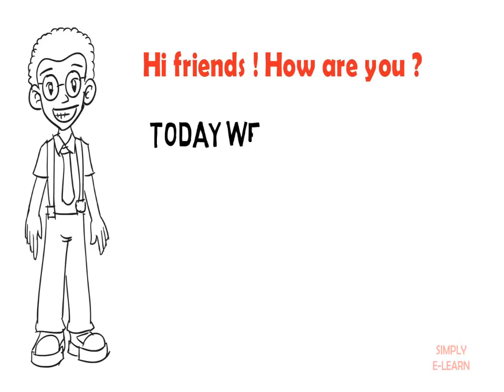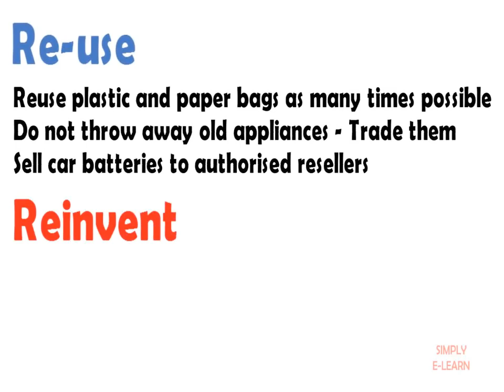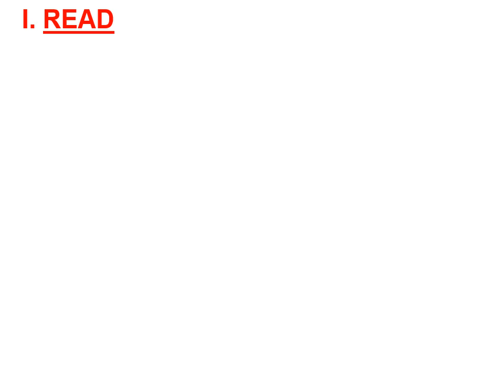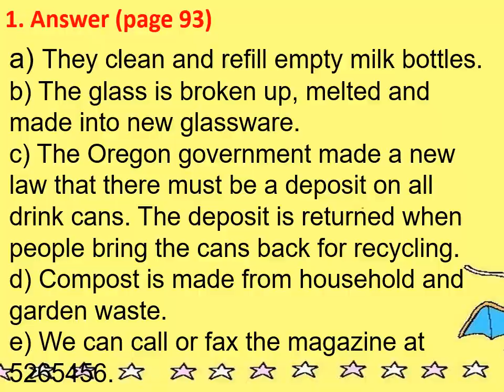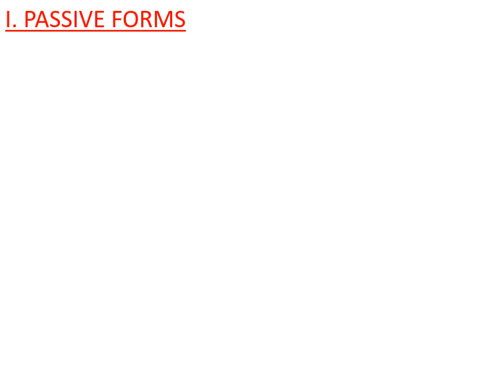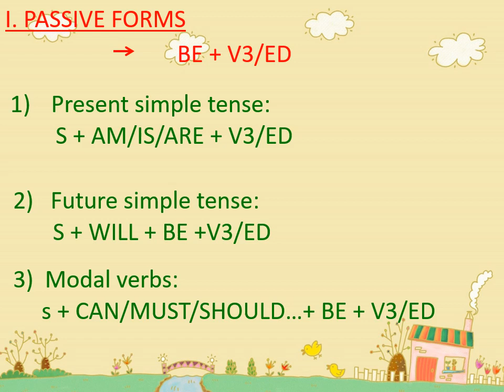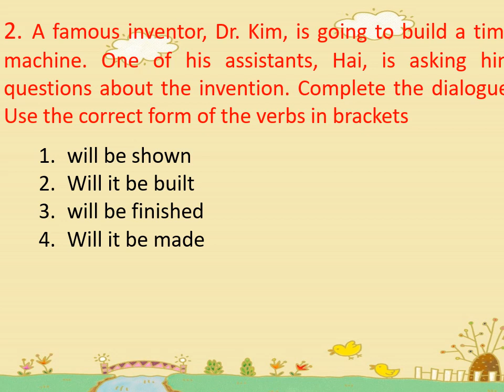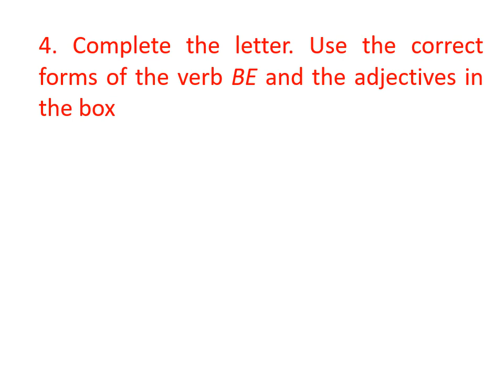TIẾNG ANH 8 (Tuần 4 / HK2) - Unit 10: RECYCLING